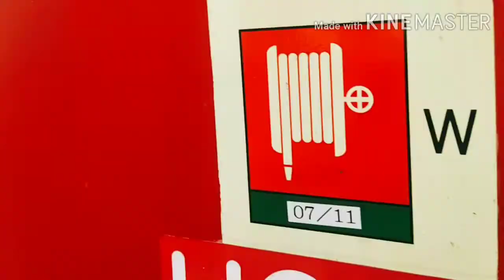MV Kalapati PORT OF CHIBA, JAPAN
PAGPASENSYAAN NIYO NA MGA KABAYAN PRAKTIS LANG YAN .HEHE :)